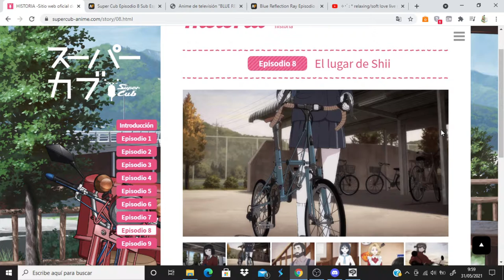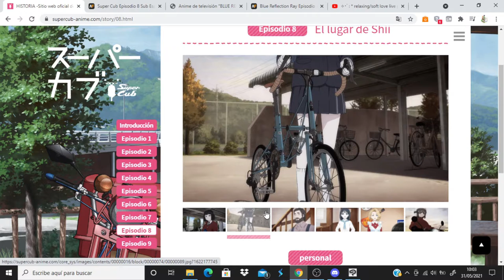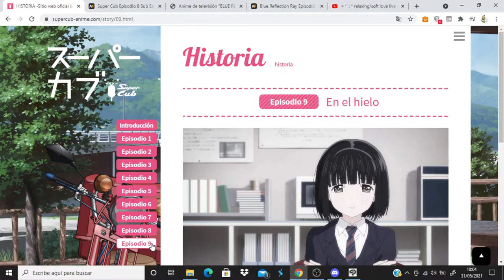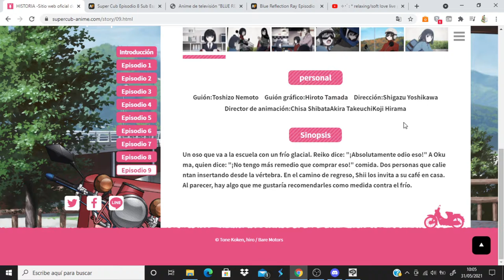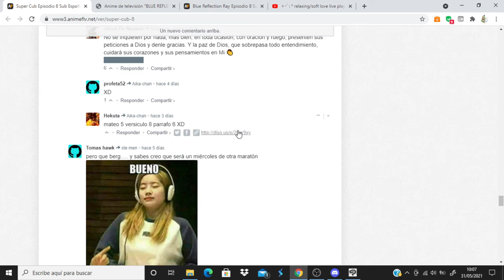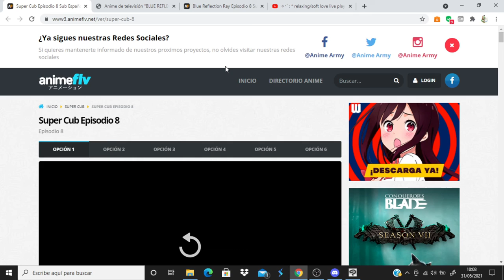Super Cub comentando avance del capitulo 9